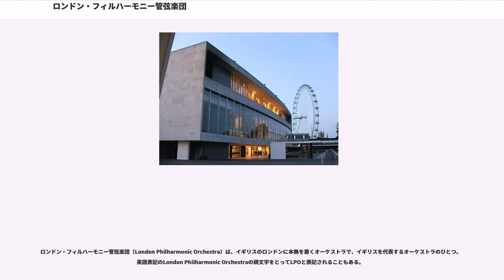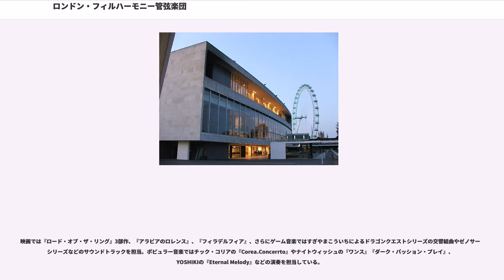ロンドン・フィルハーモニー管弦楽団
ロンドン・フィルハーモニー管弦楽団（London Philharmonic Orchestra）は、イギリスのロンドンに本拠を置くオーケストラで、イギリスを代表するオーケストラのひとつ。英語表記のLondon Philharmonic Orchestraの頭文字をとってLPOと表記されることもある。

なお、19世紀に創設されたロンドン・フィルハーモニック協会（ロイヤル・フィルハーモニック協会）とは直接の関係はない。楽員数70（2018年HP)。

1932年、BBC交響楽団の常任指揮者就任がかなわなかったトーマス・ビーチャムがBBC響に負けないオーケストラを作ろうと、自らの私財を投げ打ち設立した。初コンサートは同年10月7日にR.シュトラウスの『英雄の生涯』を中心としたプログラムで行われ、設立当初から同団はロンドン有数のオーケストラという評価を受ける。

しかし第二次世界大戦が勃発すると、ビーチャムは楽団運営を放棄してアメリカへ渡り、楽団は存続の危機に陥ってしまう。残された楽員たちは協議のすえ自主運営団体として再出発することを決め、指揮者マルコム・サージェントに協力を求め、戦時中の苦難の時代を乗り切る。

第二次大戦終結後は、BBC音楽部長も務めたイギリス指揮界の重鎮エイドリアン・ボールト、新進気鋭の指揮者だったジョン・プリッチャードがそれぞれ首席指揮者を務める。プリッチャード時代の1964年からグラインドボーン音楽祭へ出演を開始し、オーケストラ・ピットに入ってオペラを演奏している。同音楽祭は約3ヶ月に及び、新作と再演を数演目ずつという歌劇場シーズンの半分に匹敵するスケジュールを持っているため、コヴェント・ガーデン王立歌劇場管弦楽団が定期的なコンサート活動を持たない現在においては、同団は実質的に、ロンドンでは唯一のコンサート・オペラ兼業団体といえる（ただし、近年は古典派オペラについてはピリオド・オーケストラが起用される例が多く、ロンドンフィルの出演比率は下がっている）。

オランダの名門オーケストラ・アムステルダム・コンセルトヘボウ管弦楽団の首席指揮者を務めていた同国出身の指揮者ベルナルト・ハイティンクが、1967年から首席指揮者になる。ビーチャムによる創設からずっとイギリス人指揮者を迎えていたこの楽団に初めて外国人のシェフが着任した。

この時期ハイティンクは、母国オランダのフィリップス・レーベルに精力的にレコーディングを行い、著名作曲家の交響曲全集をつぎつぎと録音していた。それらの多くはコンセルトヘボウ管弦楽団との録音だが、ハイティンクはロンドン・フィルともたくさんのレコーディングを行った。代表的なものは1974年から1977年にかけて録音されたベートーヴェンの交響曲全集・ピアノ協奏曲全集（ピアノはアルフレッド・ブレンデル）であり、そのほかにもリストの交響詩全集・ピアノ協奏曲集、メンデルスゾーンの交響曲全集などがある。そして旧西側初の試みとなったショスタコーヴィチの交響曲全集もコンセルトヘボウ管と分担して録音した。ショスタコーヴィチの全集のみ、イギリスのデッカが録音を担当している。イギリスの「お国もの」であるヴォーン・ウィリアムズの交響曲全集（EMI）、エルガーの『エニグマ変奏曲』（フィリップス）なども録音しており、『エニグマ変奏曲』はのちに楽団の自主制作レーベル「LPO」からライブ盤もリリースされた。

この時代のロンドン・フィルの録音を聴くと、コンセルトヘボウ管と似た柔和で上品な表現が加わり、ハイティンクのオーケストラ・ビルダーとしての実力の高さがうかがい知ることが出来る。ハイティンクは離任後もグラインドボーン音楽祭などで同団と親密な関係を続けた。彼からショルティの時代にかけてロンドン・フィルはコンセルトヘボウ管、シカゴ交響楽団という、しばしば世界一と讃えられる名門オケとの兼任シェフを戴くことになり、大きな自信を抱くことになった。二人の指揮者はレコーディングにおいて両手兵を適時適所に使い分けることになり、上記のショスタコーヴィチ交響曲全集などは典型である。

ハイティンクの後任に選ばれたのは、ハンガリー生まれの指揮者でシカゴ交響楽団音楽監督、戦後長らくのドイツ国籍を経て1972年にイギリスの市民権を得ていたゲオルク・ショルティだった。ショルティは1938年、25歳の時に同郷の先輩指揮者アンタル・ドラティの引き合わせでコヴェント・ガーデン王立歌劇場の...